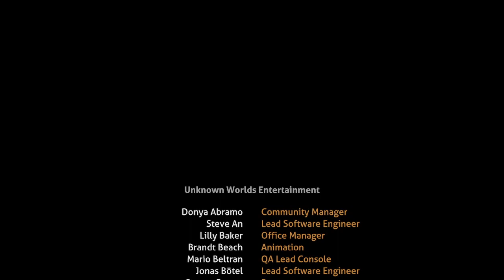Subnautica Film 28-УРА! ФИНАЛ!